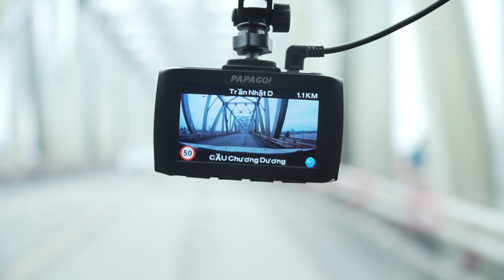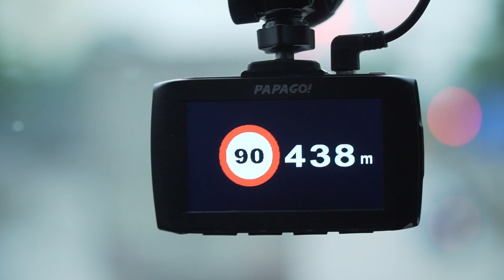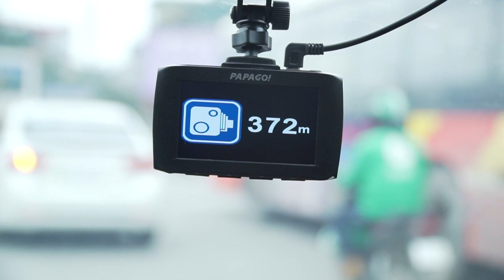Đánh giá chi tiết Camera hành trình Vietmap Papago 51G - Hoàn hảo cho tài xế Việt